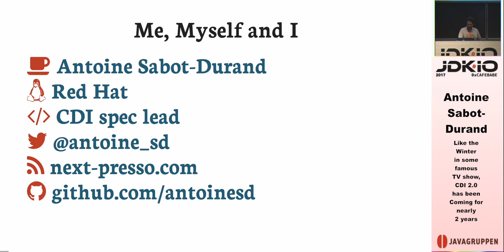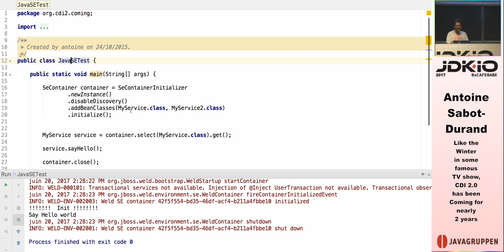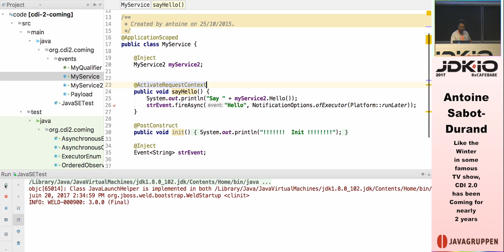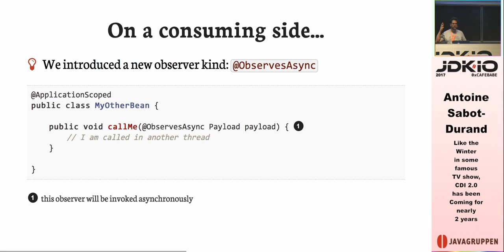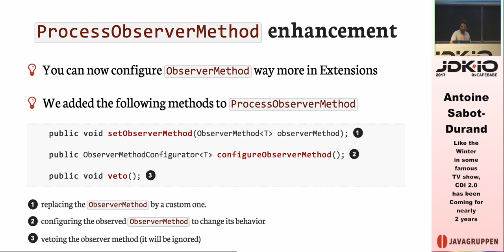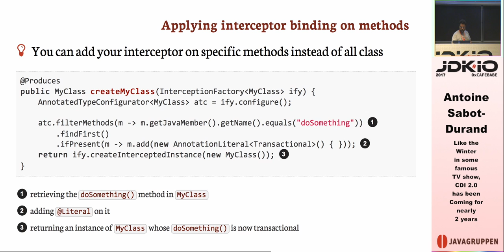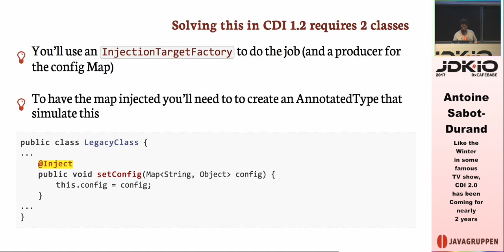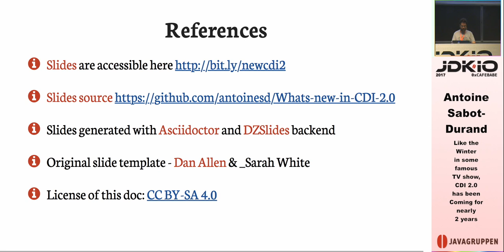JDK IO 2017 - Antoine Sabot-Durand - Like the Winter in some famous TV show, CDI 2.0 has been Coming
Like the Winter in some famous TV show, CDI 2.0 has been Coming for nearly 2 years. But now CDI 2.0 is Here (like the same Winter) and all the new stuff it brings will deeply change your Java EE, MicroProfile and Java SE experience. In this session I will review the major features introduced in CDI 2.0 and I'll demonstrate how it can be used in various environment like Java EE 7 application server, MicroProfile platform or even Java SE. If you still think that CDI is a simple Dependency Injection solution bound to Java EE or think that there's only one platform to bootstrap advanced service on Java SE, come and see that the CDI "Winter" can compete with "Spring".